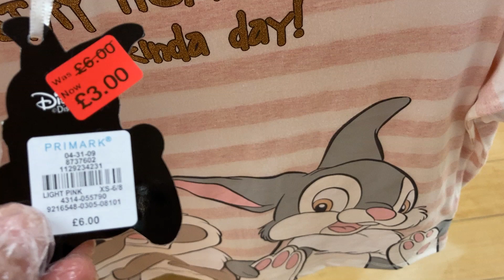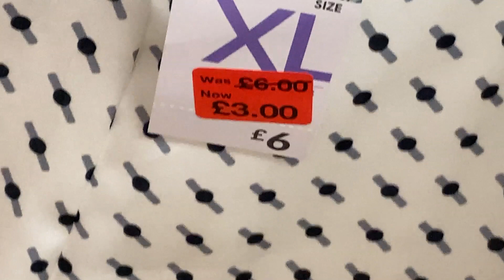Primark Women's Pyjamas Reductions | 26.09.20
Primark Latest Sale of Ladies Nightwear - Primark + Prices.